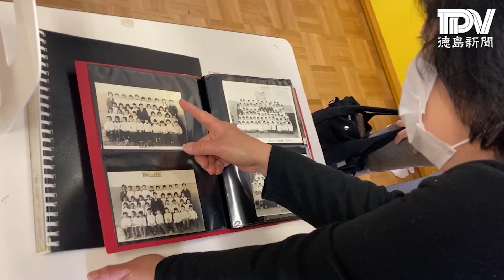川内南幼稚園閉園・思い出コンサート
徳島市川内町の川内南幼稚園が17日、園児数減少のため閉園し、94年の歴史に幕を下ろした。隣接する川内南小学校では、住民らでつくる川内南教育振興期成同盟会が「思い出コンサート」を開いた。